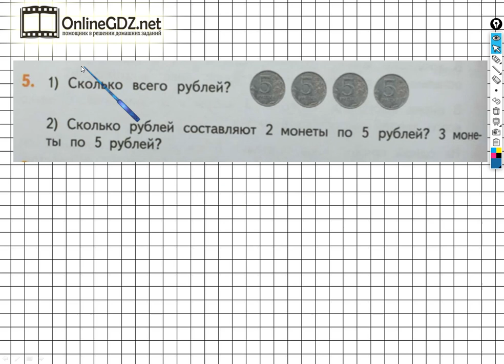Страница 54 Задание №5 - ГДЗ по математике 2 класс (Дорофеев Г.В.) Часть 1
Чтобы выполнить задание №5 на странице 54, для этого нужно уметь решать составные задачи в два действия, выполнять умножение однозначных чисел. Вы можете выполнить это задание за 1 - 2 минуты, просмотрев наше видео.